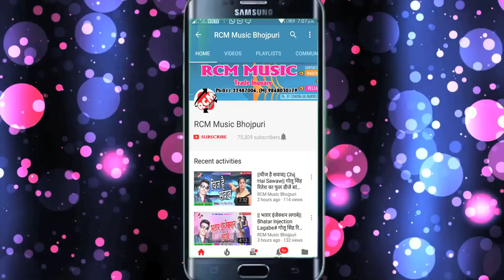गुजरात चुनाव पर स्पेशल डीजे सांग संदीप तिवारी का राहुल रोवे माथा पीटी# Rahul Rowe Matha Piti# देखे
Title: Rahul Rowe Matha Piti
Singer: Sandeep Tiwari
Lable: RCM Music
Lyrics: Sandeep Tiwari